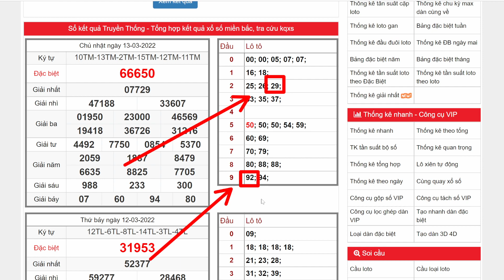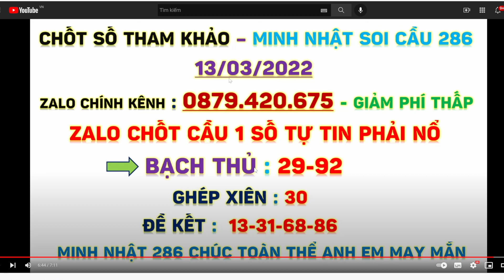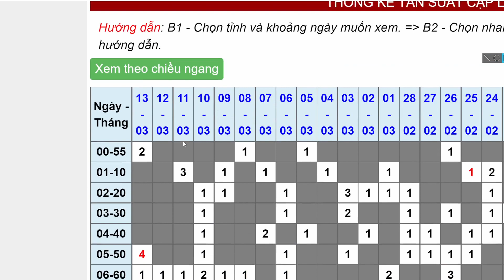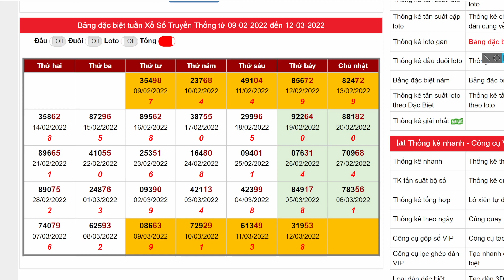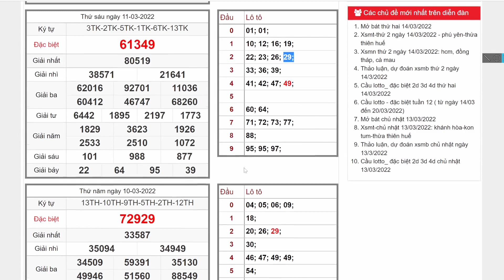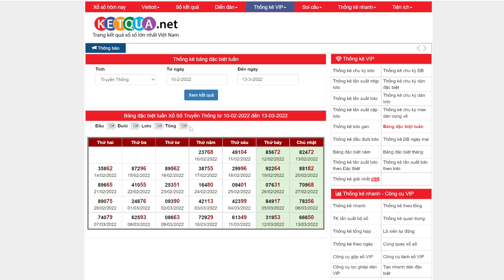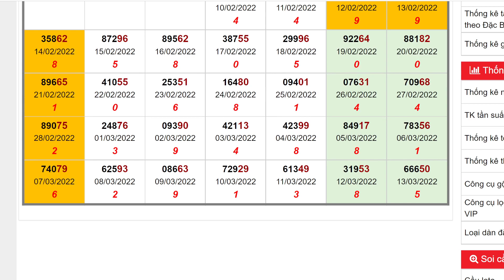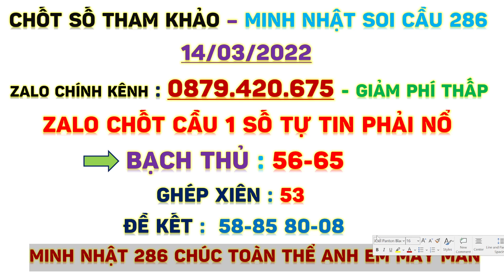SOI CẦU XSMB 14/3 | NỔ 2 NHÁY LÔ 29-92 | SOI CẦU MIỀN BẮC | MINH NHẬT SOI CẦU 286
MINH NHẬT SOI CẦU 286 - CHIA SẺ CẦU MIỀN BẮC - SOI CẦU MIỀN BẮC HÔM NAY | SOI CAU XSMB - SOI CAU - SOI CAU BACH THU - HOANG THAI SOI CAU 555
ĐIỀU KHOẢN CHÍNH SÁCH THAM GIA KÊNH
1 : KÊNH ĐƯA RA CON SỐ CHỈ MANG TÍNH CHẤT THAM KHẢO
2 : ANH CHỊ EM HÃY CHƠI VÀ MUA VÉ SỐ NHÀ NƯỚC ĐỂ ĐẢM BẢO QUYỀN LỢI HỢP PHÁP CỦA MÌNH
3 : KÊNH XIN TRÂN TRỌNG CẢM ƠN